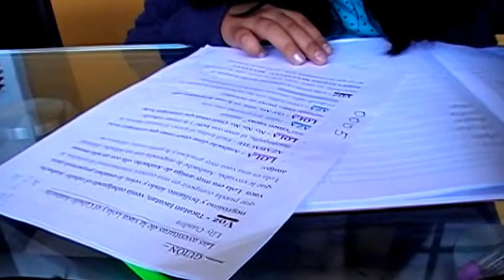Conversando con Alejandra Vilela Luyo. CASLIT 2011.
Una tarde bonita tuvimos ayer domingo 14 de agosto en la casa de la Literatura Peruana. lima - Perú.Después de ver teatro y escuchar historias.Ella resuelve una tarea de comunicación.